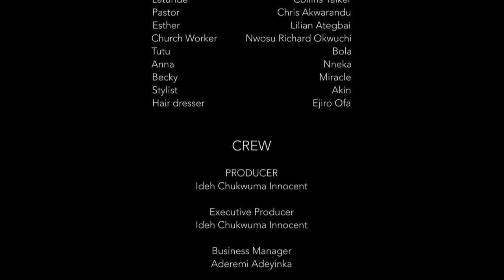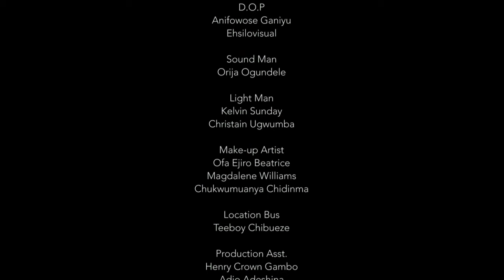Marry me now Part 2 - SEUN AKINDELE | FREDRICK LEONARD | BAYRAY MCWIZU